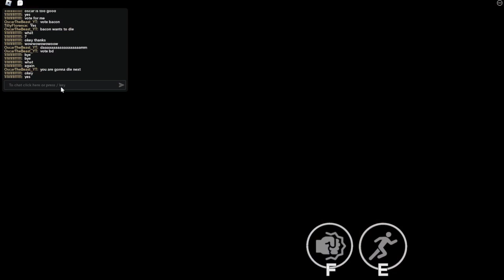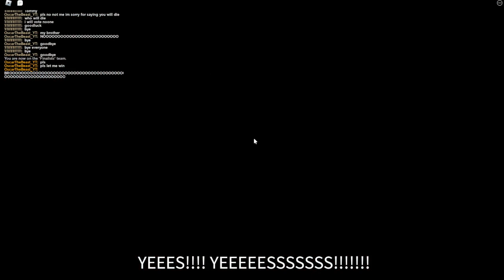fellas play Dont get eliminated